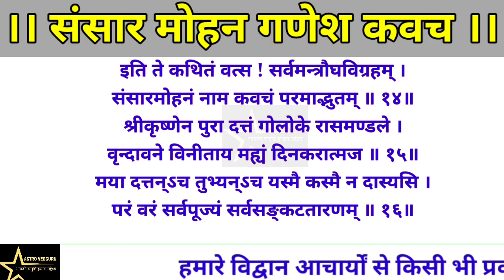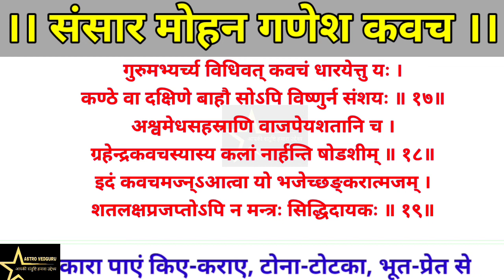संसार मोहन गणेश कवच सुरक्षाकवच sansar mohan ganesh kavach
About Vedio:-संसार मोहन गणेश कवचम्ganesha kavachamganesh kavach mantraganesha stotraganesh mantrasansar mohan ganeshganpati kavachlord ganesha mantrasansar ganpati kavachganpati kathaganesh kathakarmkand vidhi in hindikarmkand mantraganpati ke stotrabhagvan ganpati ke mantramohan karne ka tarikavashikaran mantraupaypuranjyotishtotkeved
 हमारी सेवाओं का लाभ लेने के लिए नीचे दिए गए लिंक पर क्लिक करके सदस्यता ग्रहण सकते हैं

सदस्यता प्राप्ति हेतु लिंक पर क्लिक करें